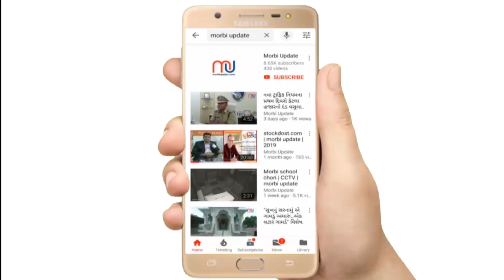સિરામીક ઉદ્યોગને ગુજરાત ગેસનો આકરો ઝટકો..જુઓ વિડિઓ ન્યુઝ..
સિરામીક ઉદ્યોગને ગુજરાત ગેસનો આકરો ઝટકો..

ગેસના ભાવમાં રાતોરાત સીધા 20 ટકા જેટલો તોતિંગ વધારો..જુઓ વિડિઓ ન્યુઝ..

રિપોર્ટર : રવિ બરાસરા